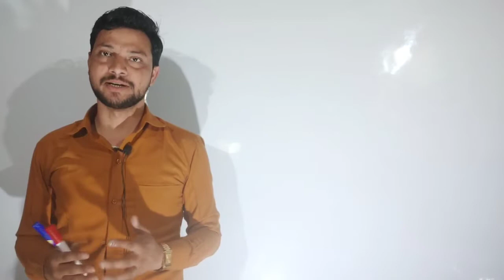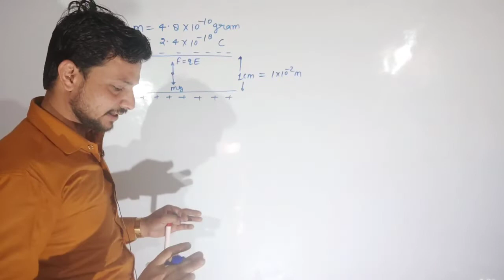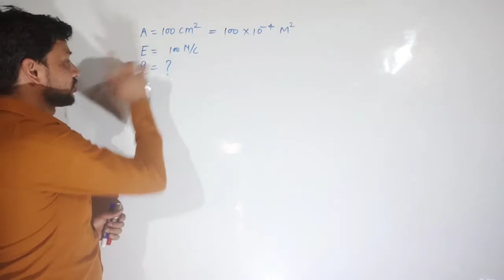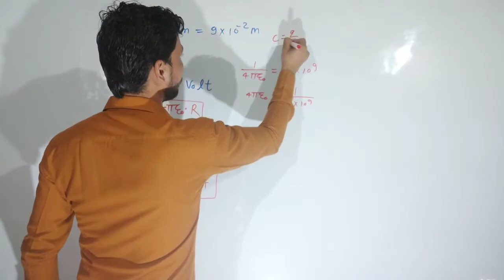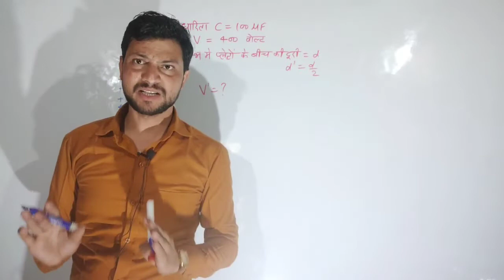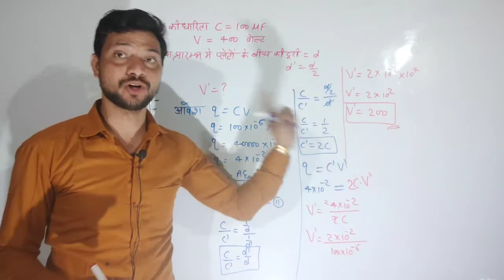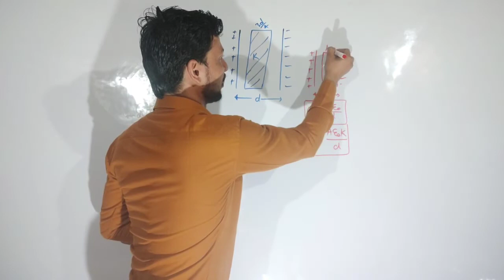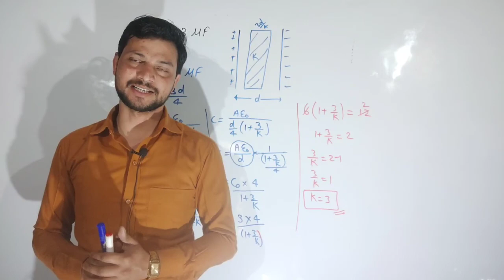Class 12 physics Numerical | Chapter 2 Numerical | NCERT Numerical | AryaCoaching | most Expected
Hi
About this video- In this video we have discussed about some most important Numericals of class 12 physics from chapter 2.